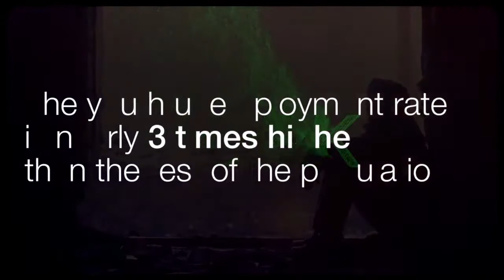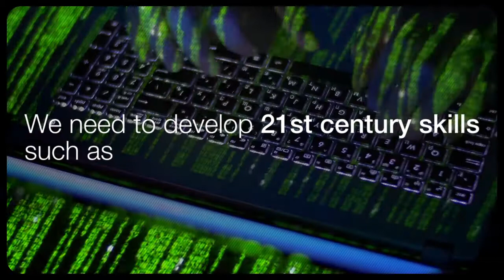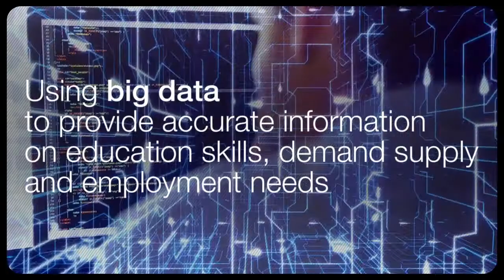The Future of Employment, skills and education with effects on Asia and Africa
Nearly 500 million new jobs will need to be created in 2020 to sustain the current level of unemployment in the world, with the most affected region being the third world and developing countries in Asia and Africa.

to meet the need of the real-time labor market skills in the following area need to be developed:
1. critical thinking problem-solving creativity
2. collaboration
3. digital literacy